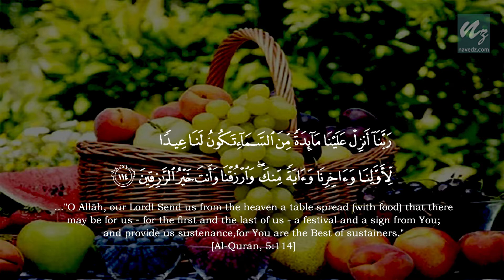Our Lord! Send us from the heaven (19 - Rabbanas) (Al-Quran - Reflect and Ponder)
40 Rabbanas - Supplications from the Holy Quran
Surah Al-Ma'idah [The Table Spread]

..."O Allâh, our Lord! Send us from the heaven a table spread (with food) that there may be for us - for the first and the last of us - a festival and a sign from You; and provide us sustenance, for You are the Best of sustainers."

English Translation: Muhammad Taqi-ud-Din al-Hilali & Muhammad Muhsin Khan